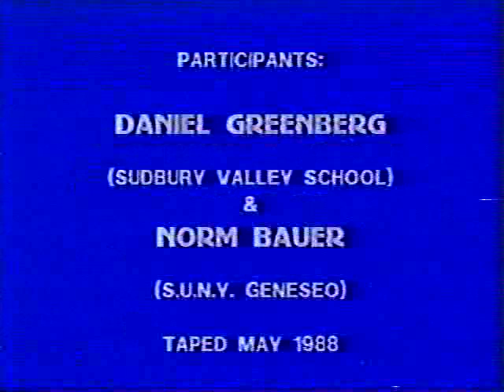What Sudbury Valley is About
Sudbury Valley School Press